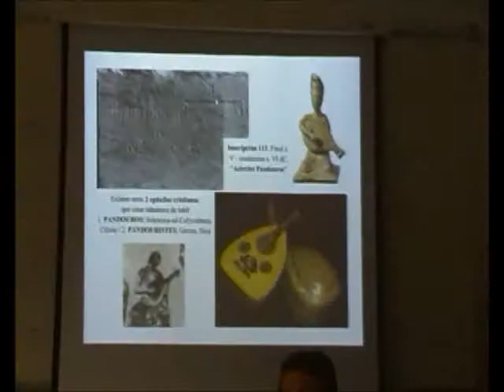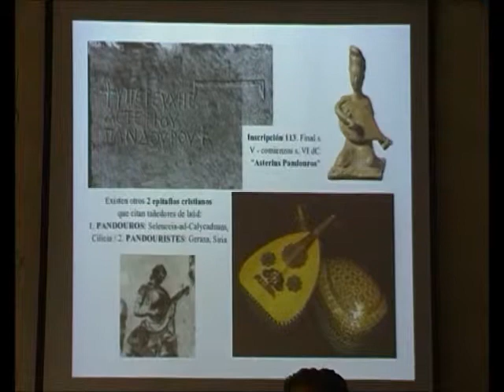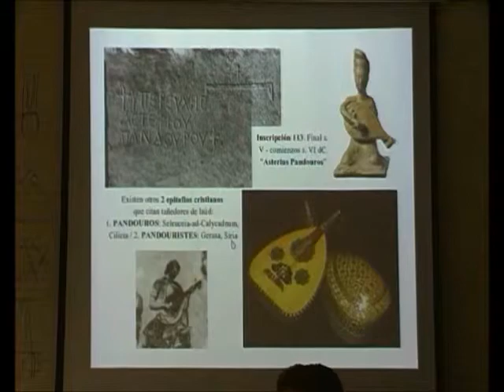Laúd Grecorromano 32/35 - Laudistas Profesionales: Asterius Pandouros - Prof. Manuel Lafarga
Epitafios de tañedores de laúd en Aphrodisias, Gerasa y Seleuceia-ad-Calycadnum: siglo VI /